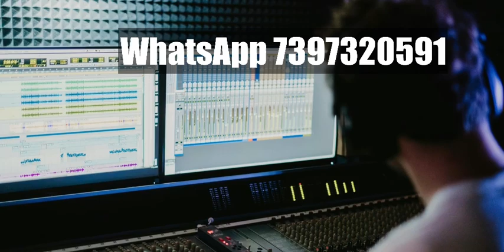Music Production course Tamil ~ online logic, pro class Tamil